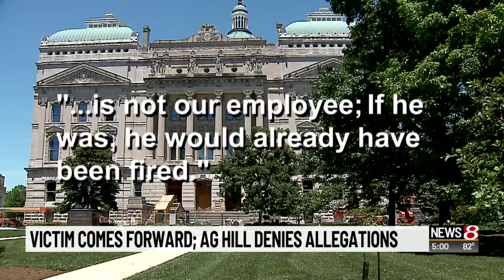Victim comes forward; Indiana Attorney General Hill denies allegations